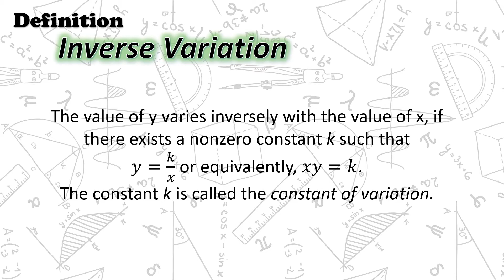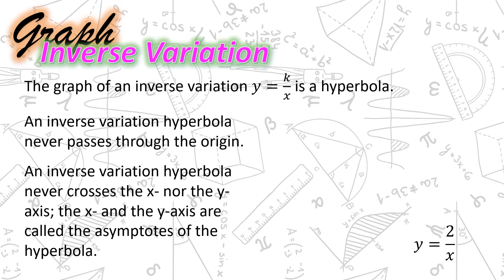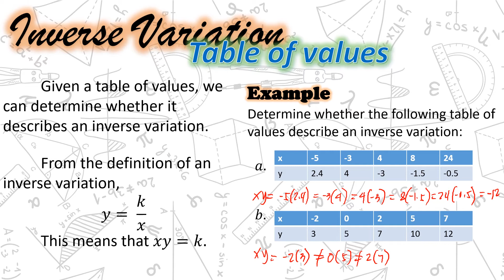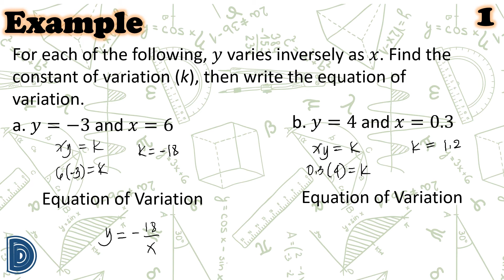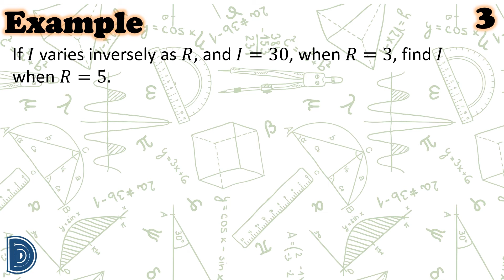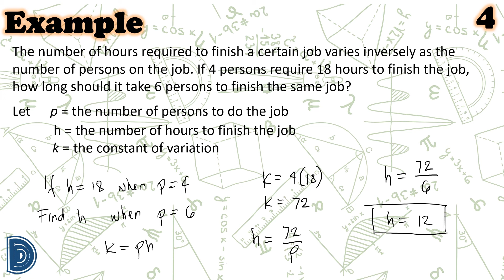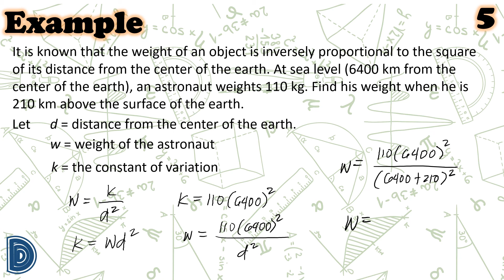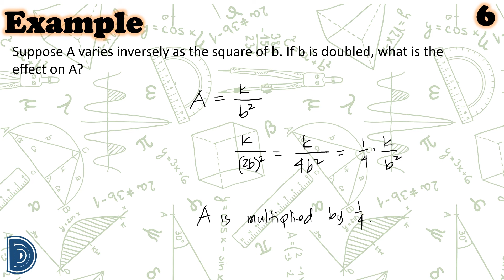Inverse Variation JHS Math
inverse_variation is a topic discussed in grade_9 mathematics in Junior High School. The video lesson on Direct Variation is discussed here

For Grade 9 mathematics review, you may visit Math Contest Drills for Filipino Kids Playlist for grade 9